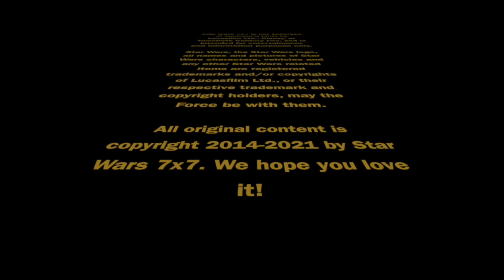Seeing Return of the Jedi for the First Time | Episode 3,272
Do you remember your first time seeing Return of the Jedi? A few months ago, I asked that question on the podcast, and today, I'm sharing some of your amazing answers. Punch it!